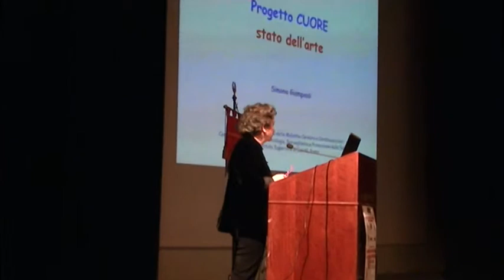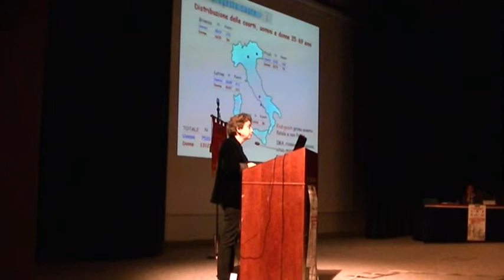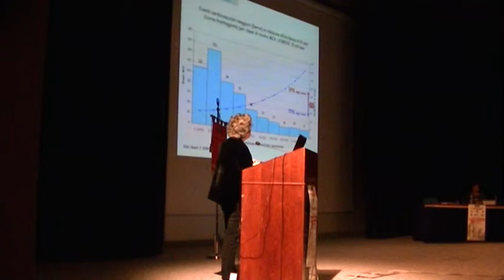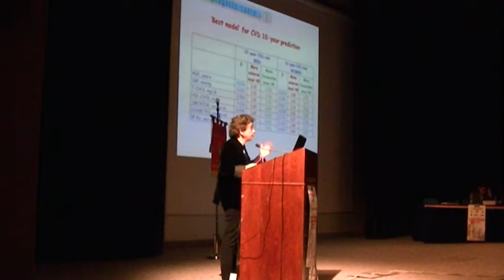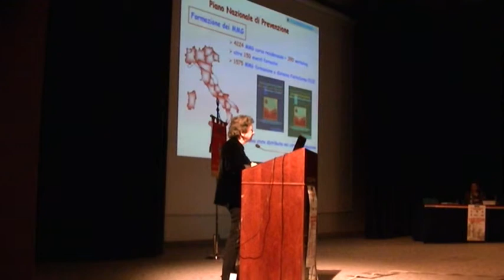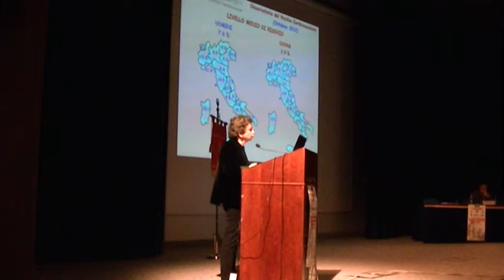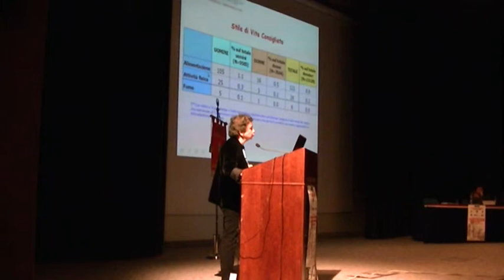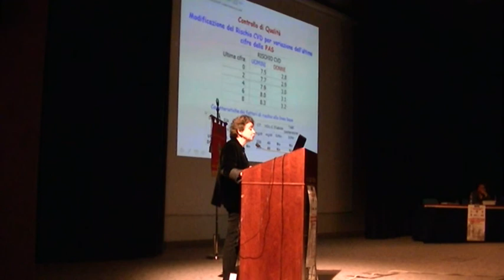Avis Desenzano del garda convegno patologia cardiovascolare intervento dott.Giampaoli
Avis Desenzano del Garda intervento dott.Giampaoli "la donazione previene la patologia cardiovascolare: mito o realtà?"